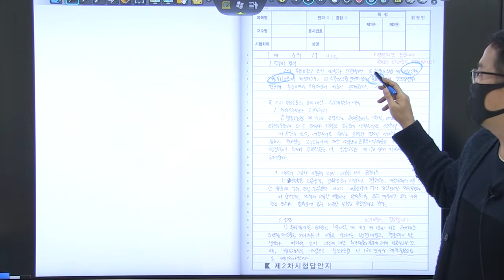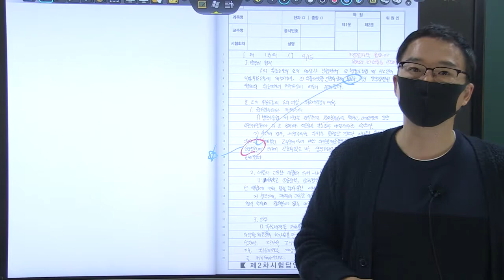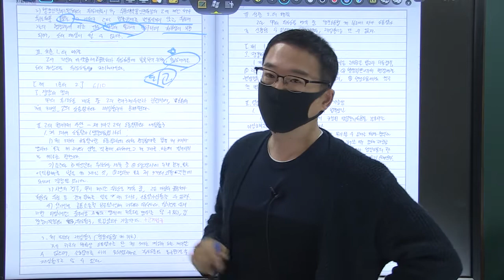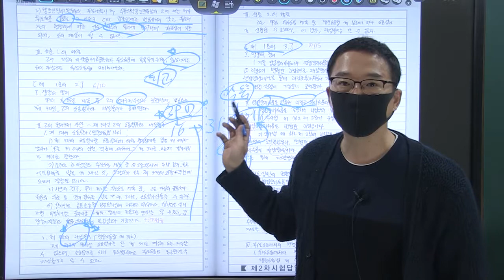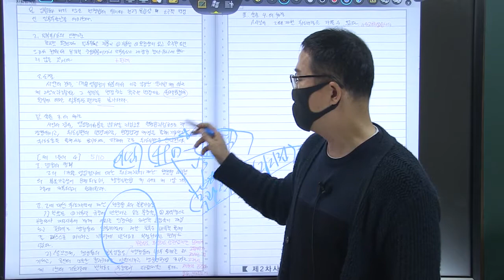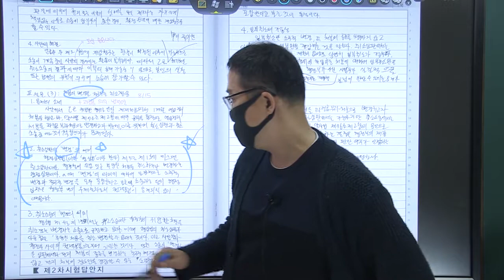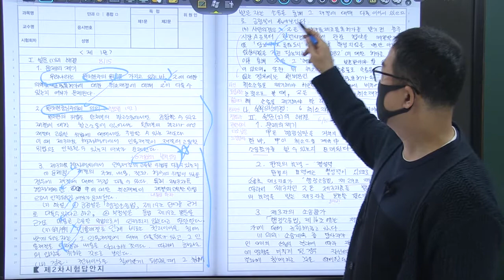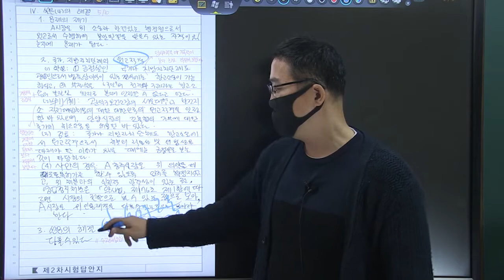2021년 행시 3순환 복동이 1회